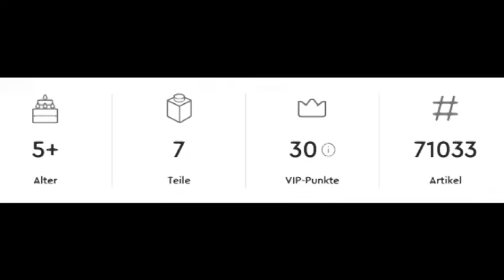Spielzeugkiste Lego 71033 71035 Die Muppet Show Minifiguren Kids Toys kinder Spielzeug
Viel Spaß wünscht euch:
Spielzeugkiste